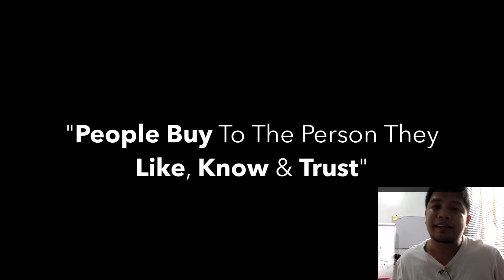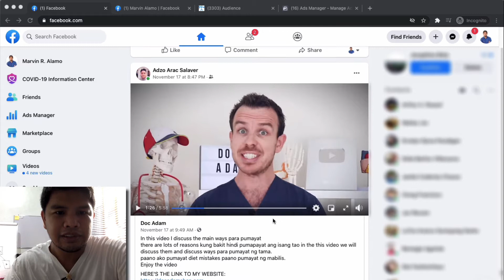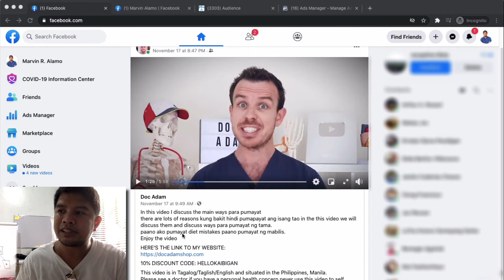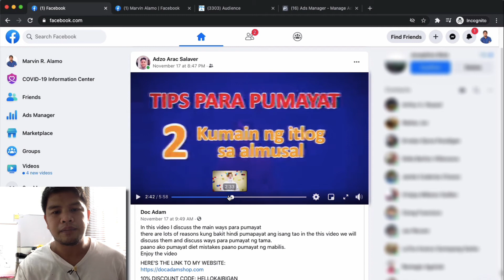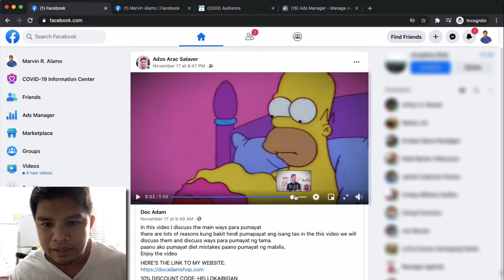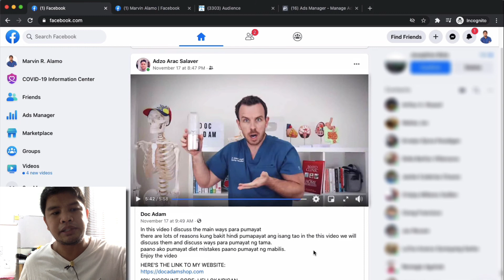How To Market & Sell Your Products Online ( The Right Way )